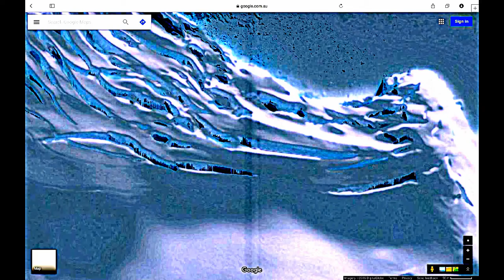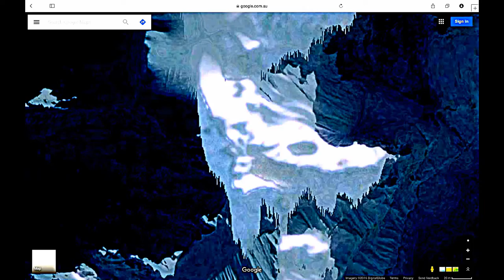plasma event - Fallieres Coast Antarctica